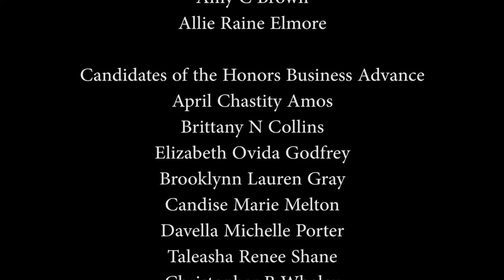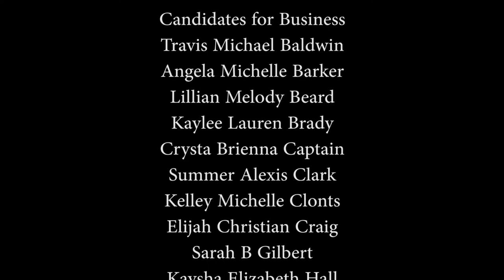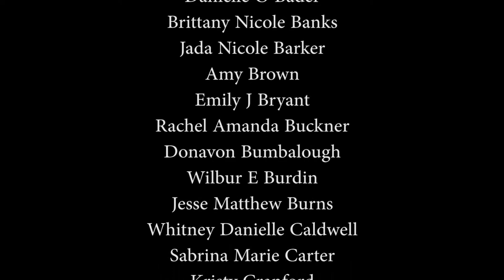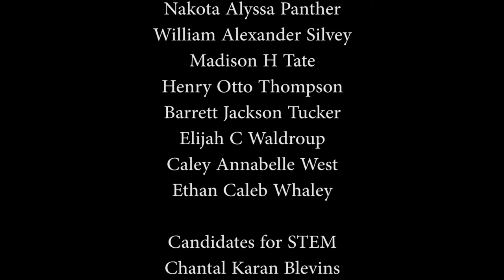Fall 2022 Commencement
CSCC live commencement ceremony Fall 2022.